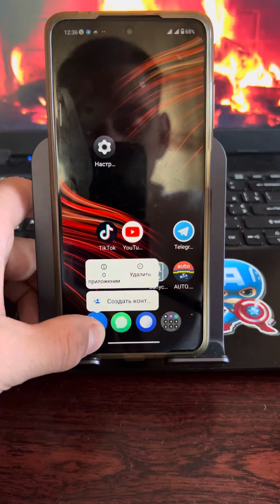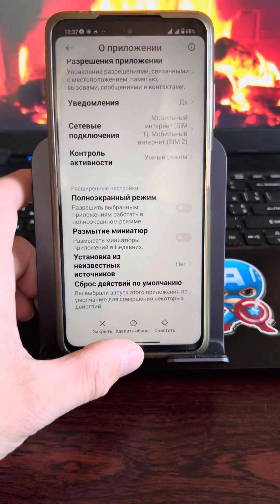Вот что нужно сделать перед тем как куда либо звонить!